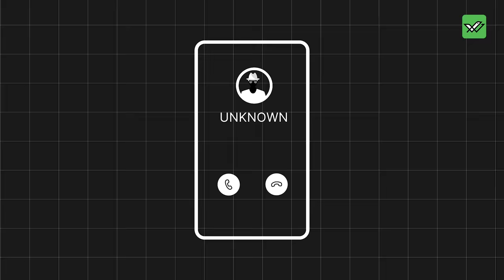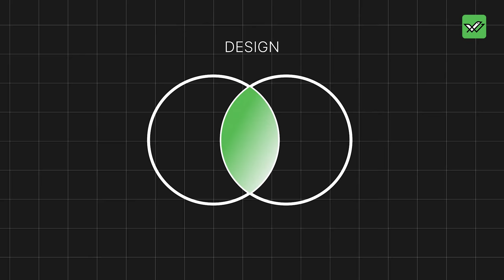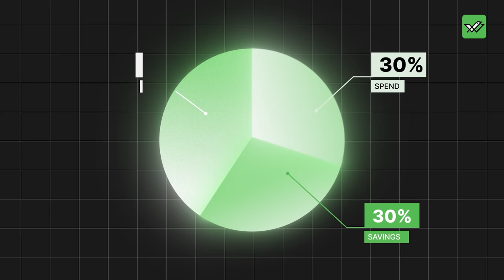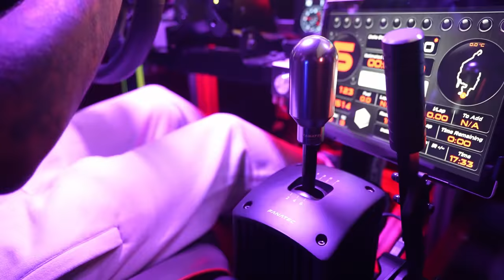Asking This Bangalore Couple How They Got Rich?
In this video, Bangalore-based designer couple Munz and Susan Theresa Davis delve into their journey of achieving an annual income surpassing 1 Crore and where they spend/save/invest their money. Munz shares his thoughts on how he seamlessly juggles 3 different creative professional paths as a designer, musician and photographer and the art of monetizing his diverse talents.

00:00 - Intro
00:12 - Finances of Car and Sim Racing Setup
01:21 - Story of his First Camera
02:19 - Design Career
03:17 - Making Music With His Band
03:36 - Work Philosophy
03:58 - Earnings and Investments as a Couple
04:38 - Financial Goals